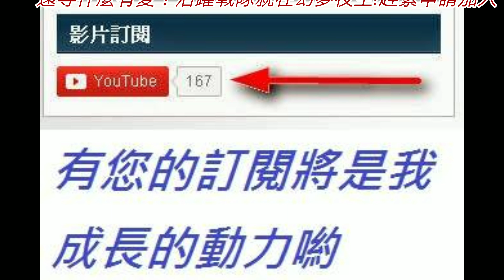【傳說對決】猩紅跑者【閃電俠】逆風又如何不到最後一刻永不放棄-我的第523場MVP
閃電俠貝瑞•艾倫擁有閃電一般的速度，沒有人能夠放慢他的腳步。

有您的訂閱將是我成長的動力喲
有任何建議還請底下留言告知